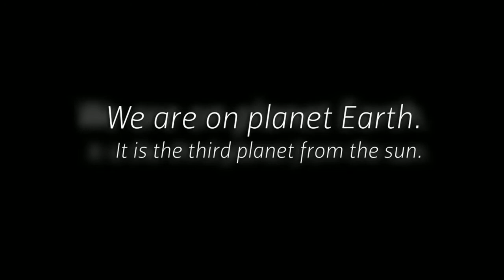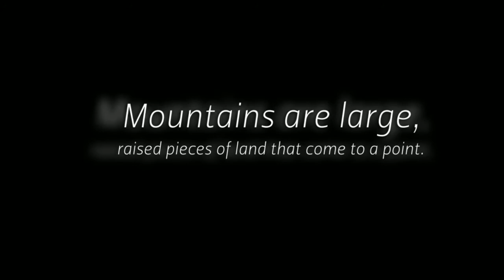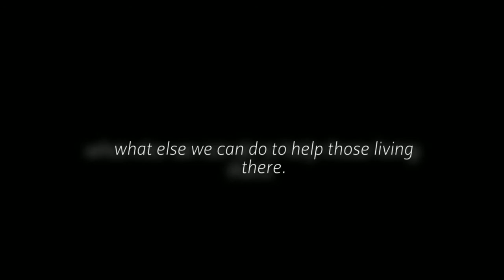The Planet Earth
Picture Book For Kids About Planet Earth. A Kids video book about Planet Earth. Learn How to get free kindle Kids books directly from Amazon This is adapted from the book: Children's book on Planet Earth: A Kids Picture book about Planet Earth with Photos and fun Facts. This video is filled with about 18 wonderful images and plenty of fun facts for kids of all ages 3-12. Enjoy.